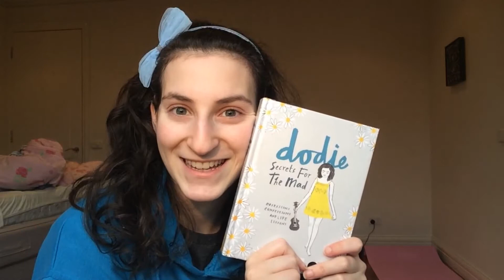Book Review - 'Secrets for the Mad' by Dodie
Hey guys!
After many, many, many years, I finally read Dodie's book 'Secrets for the Mad'. Here are some thoughts...
Raquel :)